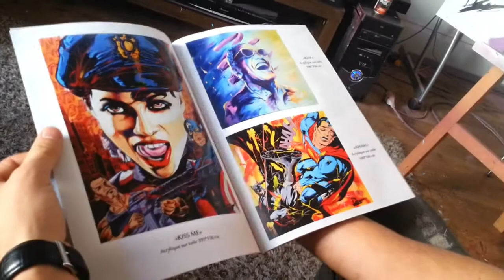Art painting Marilyn